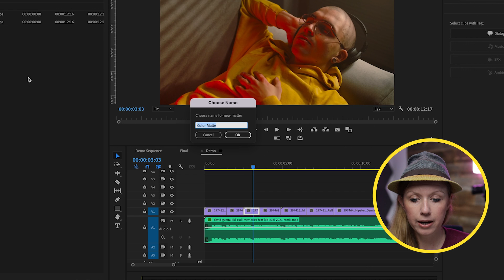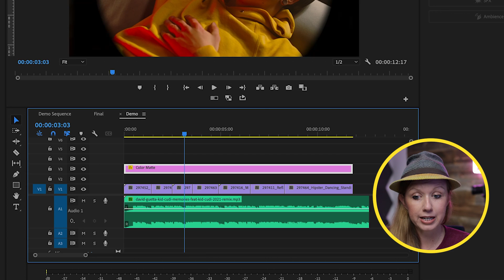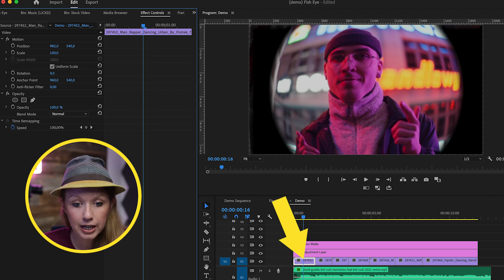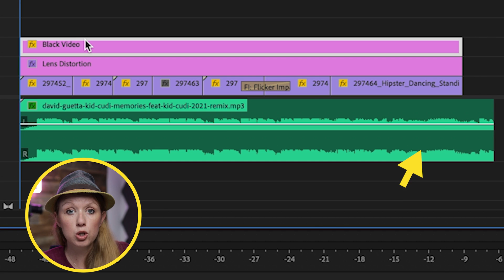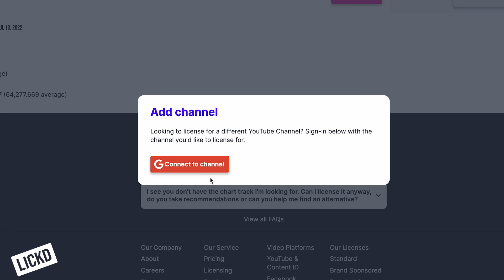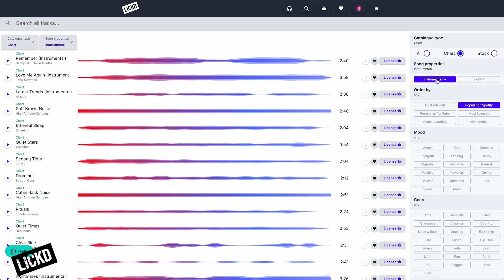Easy FISH EYE Lens Distortion Effect in Adobe Premiere Pro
ABOUT TUTORIAL
In this Adobe Premiere Pro Tutorial, Premiere Gal shows you how to create a fish eye lens distortion effect. This effect is great for music videos or hallucination effects in your film.

TIMECODE CHAPTERS
0:00 Intro
0:25 Black Matte + Mask
1:15 Fish Eye Distortion Effects
3:10 Optional: BCC PRISM RGB Split
4:00 LICKD: License Mainstream music for YouTube

License ID: XYln3AOYyMQ
Get this and other songs for your next YouTube video

Get Memories (feat. Kid Cudi) [2021 Remix] by David Guetta, Kid Cudi
License ID: djQr9QJkrG9